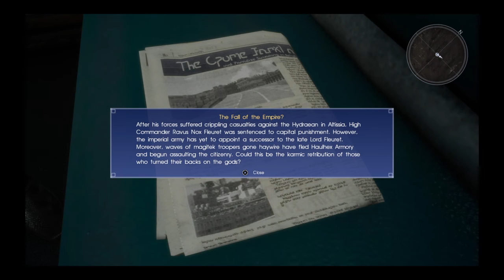FINAL FANTASY XV_20191229010016